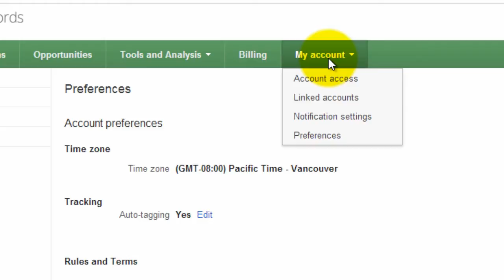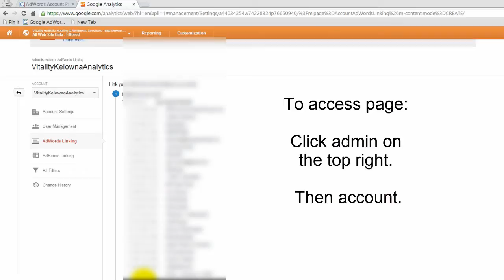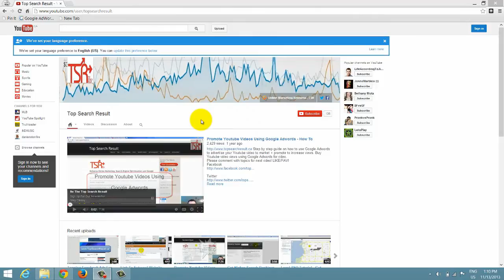How To Link Google AdWords and Analytics - How To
Step by step guide on how to link Google Analytics and Google AdWords together to better track online marketing results. This involves setting up auto-tagging in AdWords and then linking the accounts in Google Analytics.  Data will then show up in both products.
Please comment with topics for next video! LIKE/FAV!

Free online marketing video guides to be published monthly.